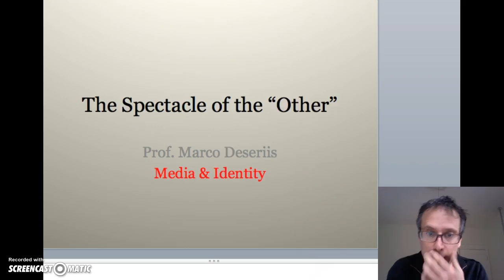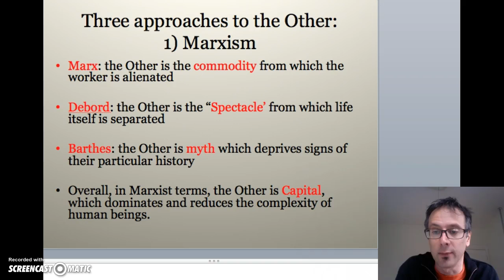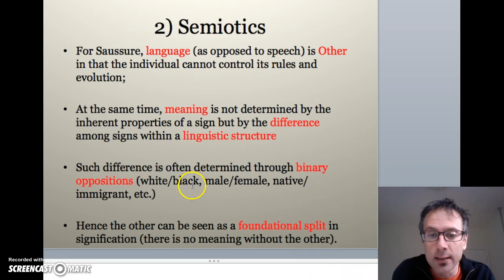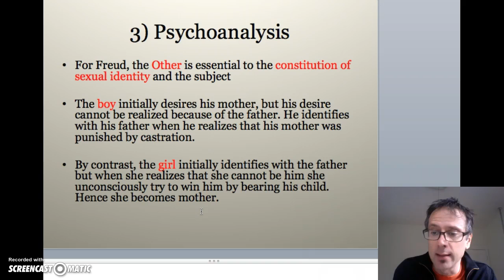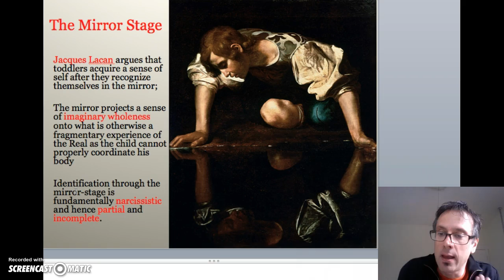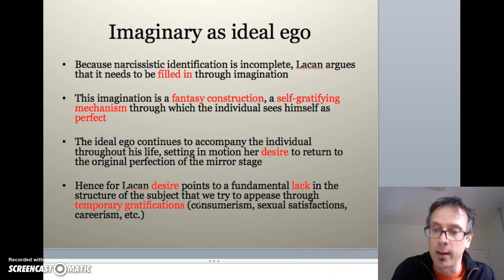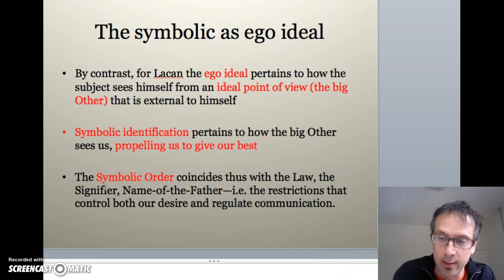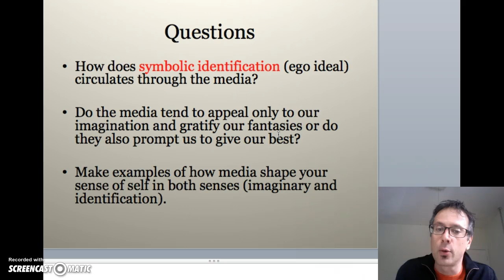The Spectacle of the Other